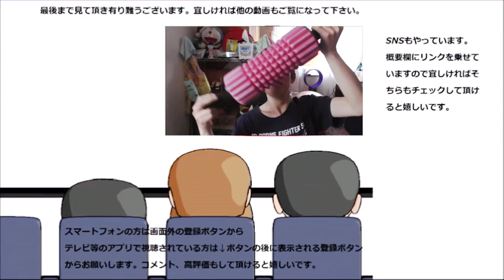ファミリーマート 七種野菜の豚汁を飲んでみた。いや、食べてみた？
ファミリーマート　七種野菜の豚汁を飲んでみました。ですがこの具材の多さと歯応えは……飲んでみたというより食べてみたかも知れません。
贈り物は此方まで↓
〒153-0042